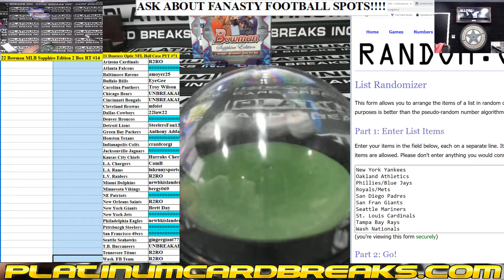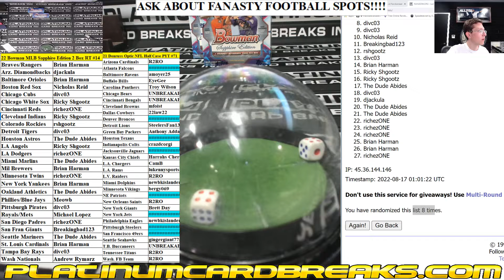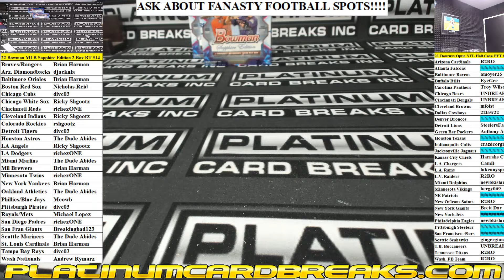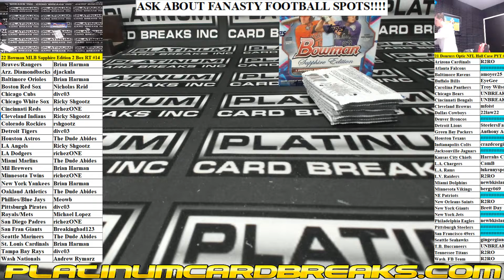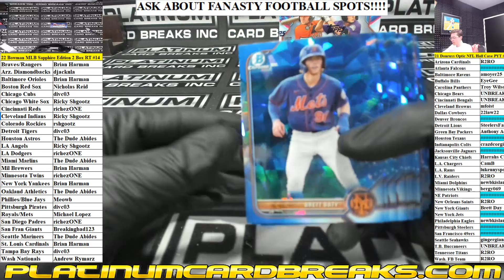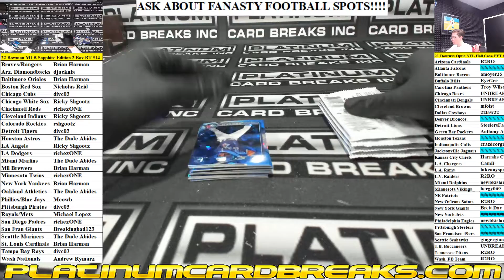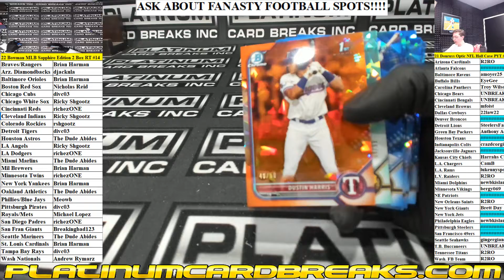2022 Bowman Baseball Sapphire Edition 2 Box Random Teams #14